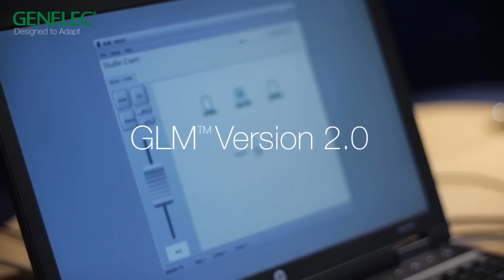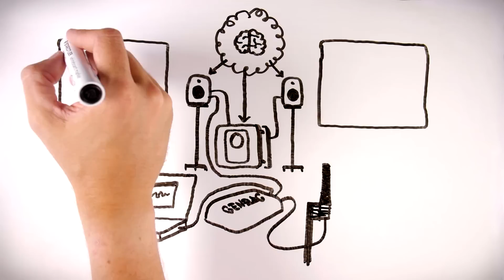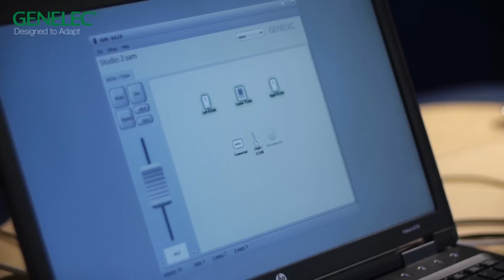Genelec SAM Studiomonitore – Smart Active Monitoring (deutsch)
Genelec stellt die neuen SAM Lautsprecher vor: 8320, 8330 und den Subwoofer 7350. Mit Smart Active Monitoring (SAM) können diese Genelec Studiomonitore optimal auch auf ungünstige Raumakustik eingemessen werden. Passend dazu ist die neue Version der Einmess-Software GLM 2.0 (mit passendem Mess-Mikrofon und Interface) jetzt noch einfacher zu bedienen.